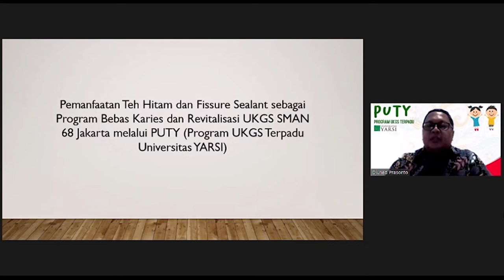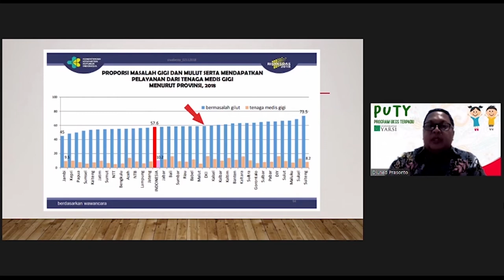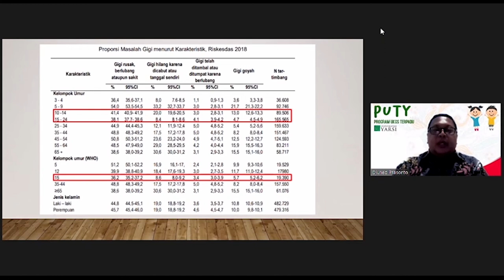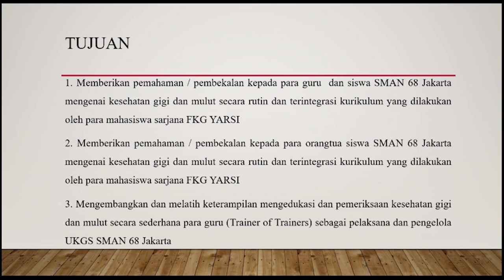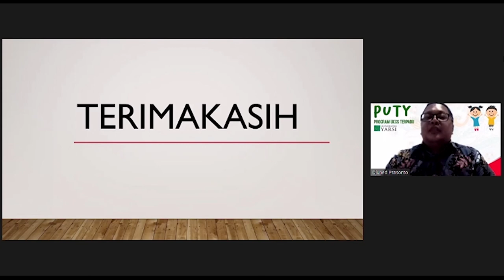PROPOSAL MBKM 2021 UNIVERSITAS YARSI "PUTY (Program UKGS Terpadu Universitas YARSI)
ini adalah video pemaparan Proposal Pengabdian Masyarakat dari Universitas YARSI dalam kegiatan Kegiatan Bantuan Pendanaan Program Penelitian Kebijakan Merdeka Belajar Kampus Merdeka dan Pengabdian Masyarakat Berbasis Hasil Penelitian 2021.
Sekretariat Direktorat Jenderal Pendidikan Tinggi Riset dan Teknologi Kementerian Pendidikan dan Kebudayaan Riset dan Teknologi
 @Ditjen Diktiristek

Judul Program

Pemanfaatan Teh Hitam dan Fissure Sealant sebagai Program Bebas Karies dan Revitalisasi UKGS SMAN 68 Jakarta melalui PUTY (Program UKGS Terpadu Universitas YARSI)

Tim Penyusun:
Ketua :
Djuned Prasonto, drg., SP. KGA

Anggota Dosen:
Lisa Prihastari, drg., M. Kes
Hesti Witasari J. E., drg., Sp. KG
Bimo Rintoko, drg., Sp. Pros
Dr. dr. Indra Kusuma, M. Biomed
Johan satria Putra, S.Psi., MA